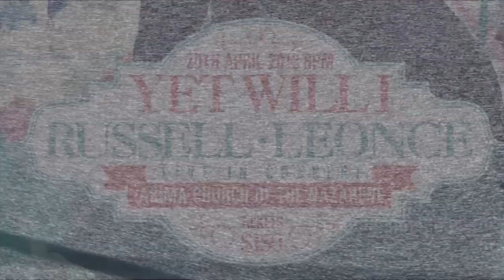Yet Will i Concert Promo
Benefit Concert "Yet Will i", Russell Leonce LIVE, Featuring Rizon and Nisa Nora. Presenting, Marc Isaacs, John Yarde and Mekaiel Gonzales
                        Time: 6:30pm
                        Venue: Arima Church of the Nazarene
                        Contribution: $150.00